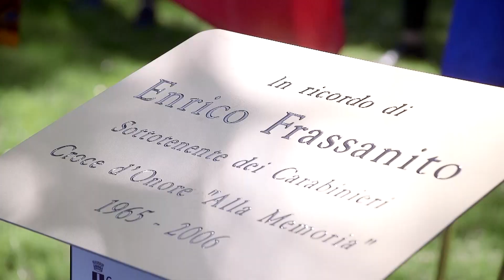24° raduno nazionale dei Carabinieri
Concluso a Verona il 24esimo raduno nazionale dei Carabinieri: quattro giorni di manifestazioni, incontri e parate.
Gen. GIOVANNI NISTRI - Comandante generale dell'Arma dei Carabinieri
GIUSEPPE FRASSANITO
Gen. LIBERO LO SARDO - Presidente Associazione Nazionale Carabinieri